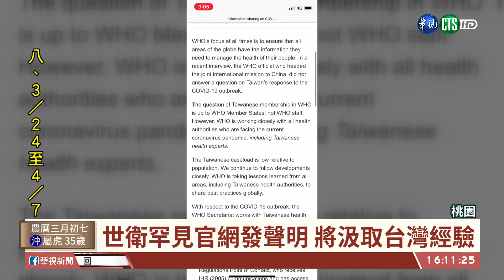【台語新聞】拚日產2千萬片 總統訪「喙罨」國家隊 | 華視新聞 20200330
國內口罩生產量持續增加，未來要挑戰日產兩千萬個口罩，總統上午到供應全國最大量熔噴不織布的敏成公司，感謝廠商即使手上有滿滿的訂單，還是把國家的訂單擺在第一位，現在WHO也罕見在官網發表聲明，寫著將汲取台灣的防疫經驗分享給全球。